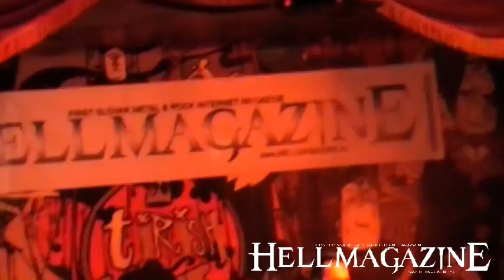Sandbridge - Heartwork (Carcass cover)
Hellmagazine Party
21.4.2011